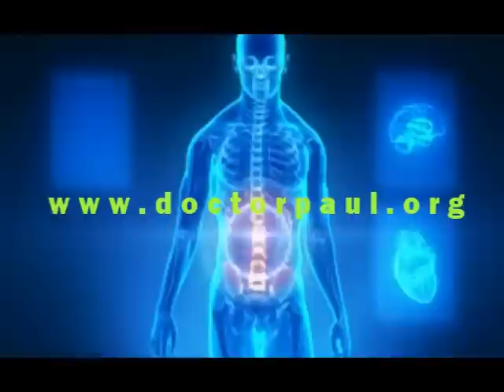Warts: Most Important Points You Should Know